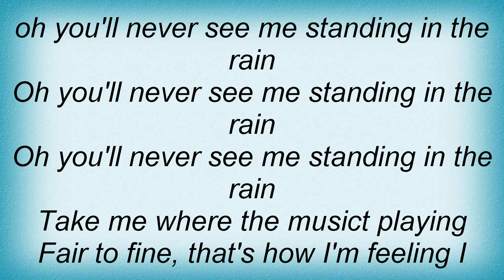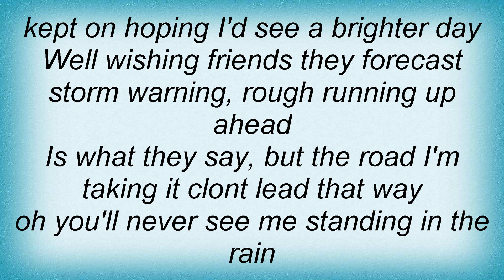Third World - Standing In The Rain Lyrics